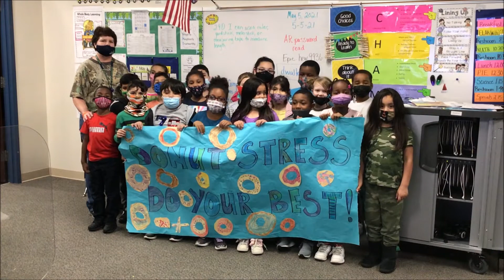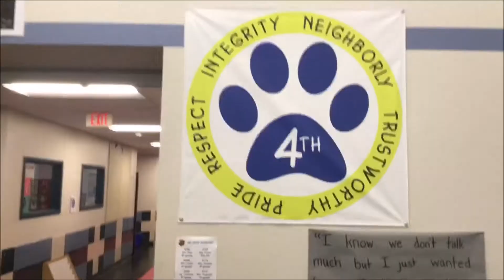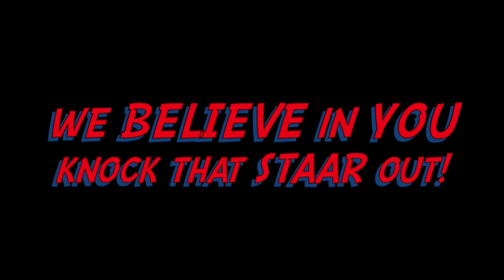Virtual STAAR Pep Rally 2021